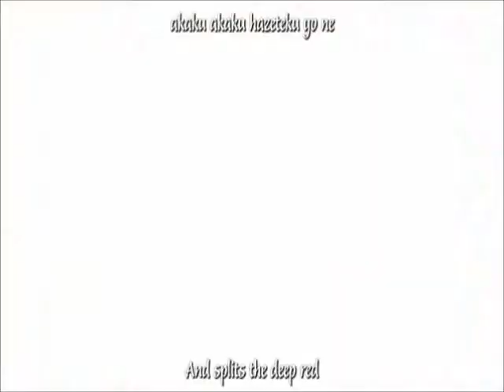Umineko Into the Rush